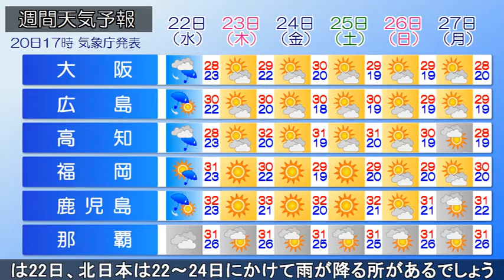20210920 全国の天気予報 夕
日本付近は日本海に中心を持つ高気圧に覆われています。一方
大陸から前線を伴った低気圧が東北東に進んでいます。現在、
九州南部の一部で雨の降っている所がありますが、その他の
地域は、概ね晴れています。今夜は、引き続き、高気圧に覆わ
れる見込みです。この為、概ね晴れる所が多いでしょう。明日
は、気圧の谷や湿った空気の影響で、西日本の太平洋側では、
午前中から雨が降る所があるでしょう。西・東日本のその他の
地域でも、次第に雲が拡がる見込みです。北日本は概ね晴れる
でしょう。向こう1週間は、前線が通過する影響で、東・西日本
は22日、北日本は22～24日にかけて雨が降る所があるでしょう。